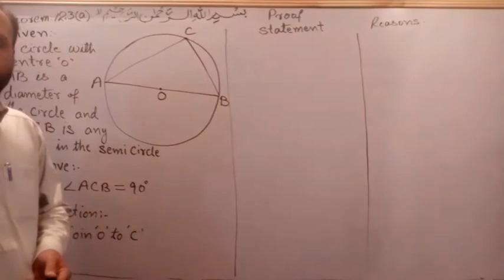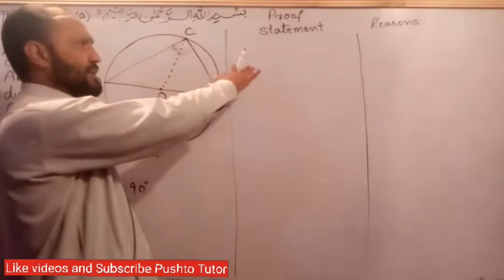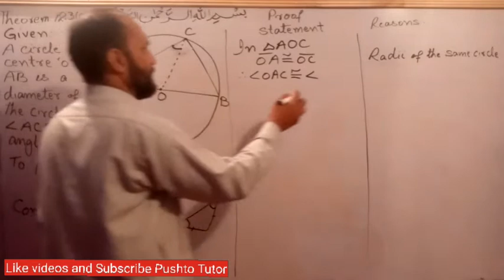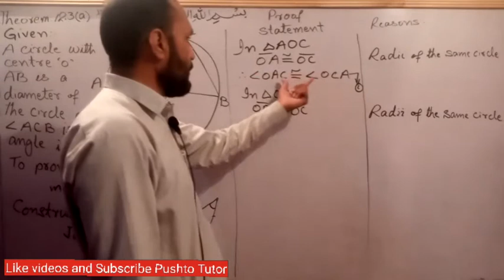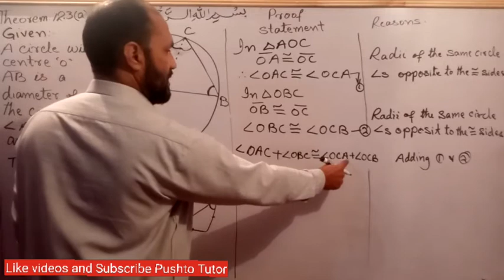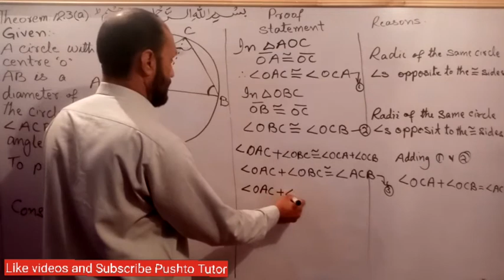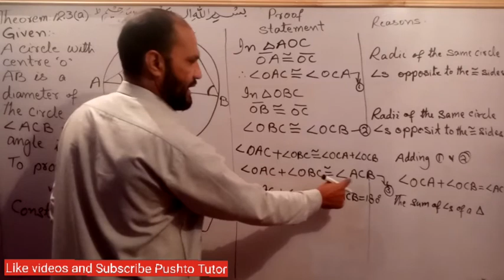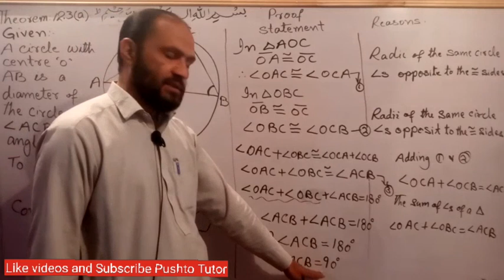Theorem 12.3 , Maths 10th , Lecture ,94 , The angle in a semi circle is a right angle , kpk textbook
In this video the students of class 10 Maths will learn about proving theorem

shah khalid